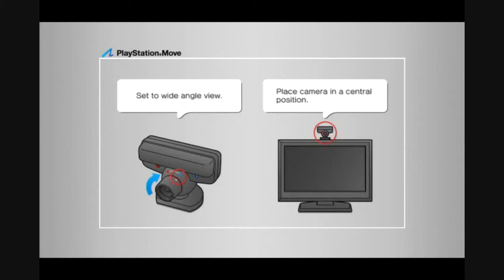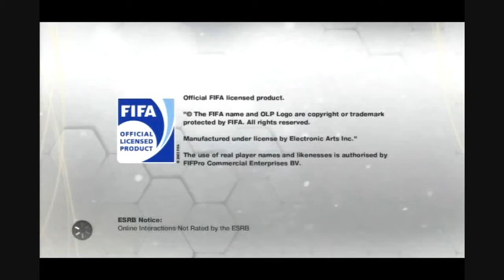Dennis, Jeff and Roy, play FIFA 13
Dennis, Jeff and Roy, lace them up for a game of footy. When you phrase it that way it doesnt sound like playing video games at all.